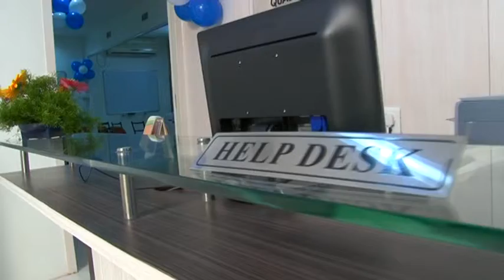TTA TNagar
TTA, a division of Talhunt NextGen Education Pvt. Ltd. opens its second branch in TNagar. Inaugurated by Mr.Sarathbabu E, Founder & CEO of Food King.